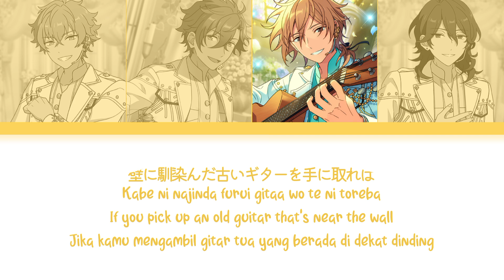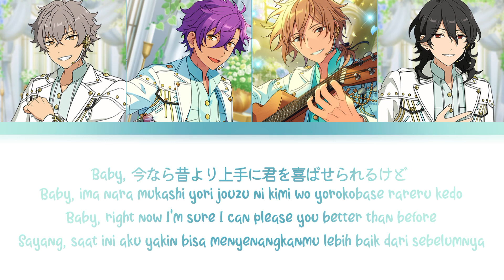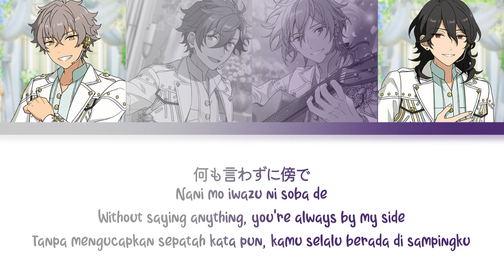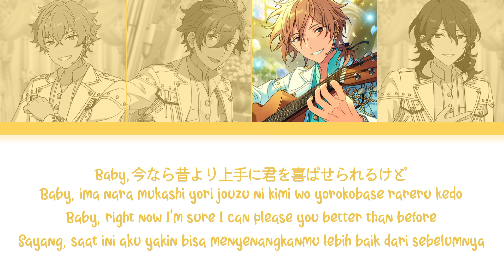【ES】 Sustain Memories - UNDEAD 「KAN/ROM/ENG/IND」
♪ Title Song : Sustain Memories
♪ Artist :
› Sakuma Rei → (CV : Masuda Toshiki)
› Hakaze Kaoru  → (CV : Hosogai Kei)
› Oogami Koga → (CV : Ono Yuuki)
› Otogari Adonis → (CV : Hataru Watano)

♪ Album :
UNDEAD "Sustain Memories" ES Idol Song Season 3
♪ Lyrics :

Kabe ni najinda furui gitaa wo te ni toreba
Yubi ga oboeteru fureezu natsukashii kioku
Tatta mittsu no koodo tsunagete utatte wa
Omoitsuita kotoba narabeta ne

Uta no naka da to romanchisuto da natte waratte
Kamofuraaju shiteta honne
Nagarekonde kuru

Baby, ima nara mukashi yori jouzu ni kimi wo yorokobase rareru kedo
Bukiyou demo massugu na oto no mama de
Kuchizusamu tabi mune ni amaku semaru
Ano koro iitakatta kotoba
Utawasete yo azayaka na kaze wo fukikonde
Tsunaideku Sustain Memories

Toki wo ou goto fukuzatsu ni naru merodii ga
Gomakashiteta tsumori no osanasa mo

Fui no refrain
Kitto kimi datte wakatteta yo ne
Nani mo iwazu ni soba de
Sasaete kureta

Baby, kasaneta omoide no kazu dake yakitsuiteru fureezu ga atte
Nari yamanai ongaku wo ikiterunda
Arai zarashi no kidoranai mainichi de atarashi ore wo utatte ku
Kikasetai yo
"Eien" wo taitoru ni soete
Mirai e no Sustain Memories

Koe ga kareru kurai yubisaki ga yabureru kurai
Modokashii jounetsu de mitsuketa
Ore wo kiite hoshii kara

Bukiyou demo massugu na ore no mama de

Araizarashi no kidoranai mainichi ni kono itoshisa wo hibikaseyou
Utawasete yo" eien" wo taitoru ni soeta
Oretachi no Sustain Memories